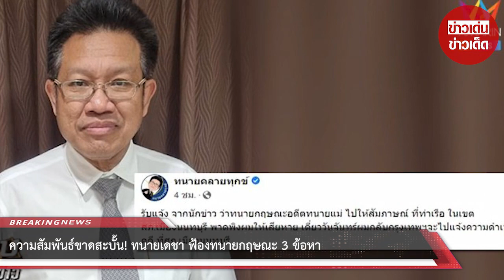ทนายเดชา ฟ้องทนายกฤษณะ 3 ข้อหา ความสัมพันธ์ขาดสะบั้น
ล่าสุด ทีมข่าวอมรินทร์ ทีวี พูดคุยผ่านทางวีดีโอคอลกับ นายเดชา กิตติวิทยานันท์ ทนายความของเเม่เเตงโม ถึงกรณีที่ทนายกฤษณะ ศรีบุญพิมพ์สวย ได้กล่าวพาดพิงว่าถูกทนายเดชาโทรมาต่อว่า ห้ามพูดเรื่องผลชันสูตร เนื่องจากตำรวจชั้นผู้ใหญ่ไม่พอใจ

ทนายเดชา กล่าวว่าในเรื่องดังกล่าวไม่เป็นความจริง ตนเองไม่เคยโทรไปต่อว่าทนายกฤษณะในเรื่องนี้ รวมถึงที่อ้างว่าตนสั่งห้ามไม่ให้ถามคำถามตำรวจ ตนก็ไม่เคยทำ เป็นความเท็จทั้งสิ้น ขอเตือนไปยังทนายกฤษณะว่าการที่เราเป็นทนายความ รู้ความลับของลูกความแล้วนำไปแถลงข่าวผิดจรรยาบรรณวิชาชีพ ผิดมรรยาททนายความ และผิดกฎหมายอาญา จึงฝากให้ไปเปิดตำรากฎหมายอ่านดูบ้าง เดี๋ยวจะติดคุก